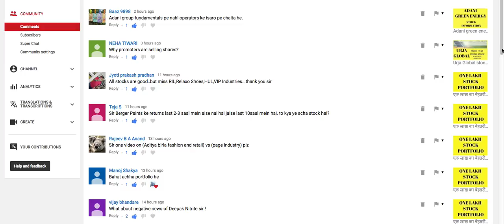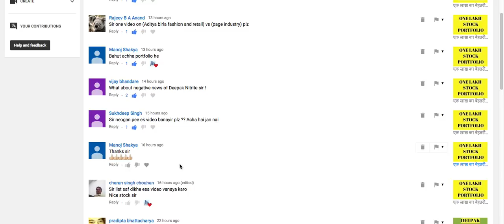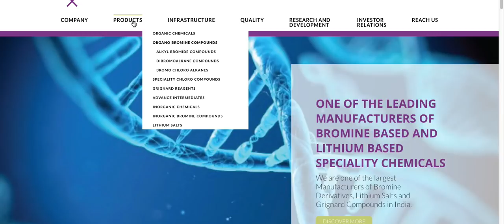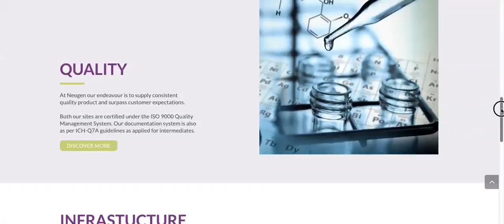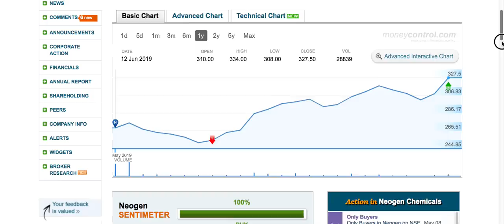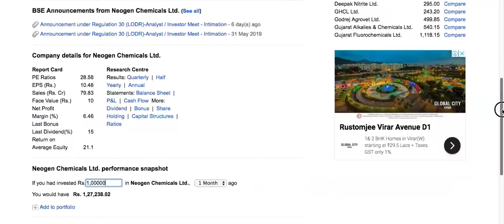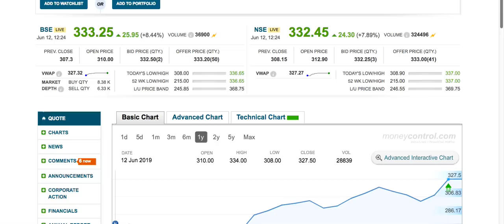Neogen Chemicals stock review | पैसा तो केमिकल की कंपनियों में ही बनेगा long term shares LTS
Newly listed Neogen chemicals ltd, stock review2019.